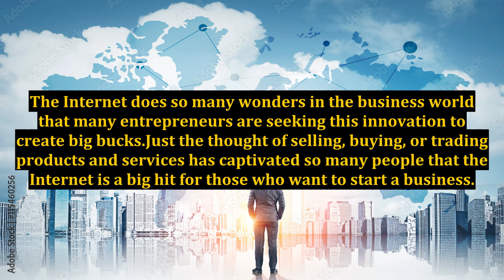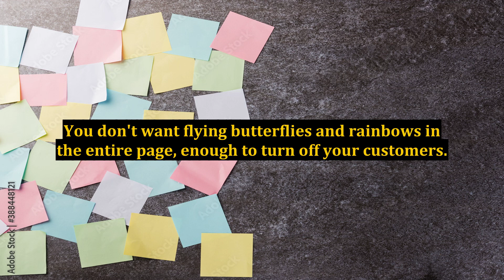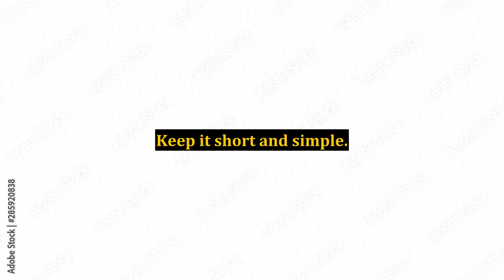Why Create an Online Business?